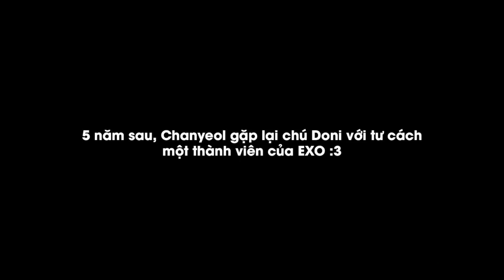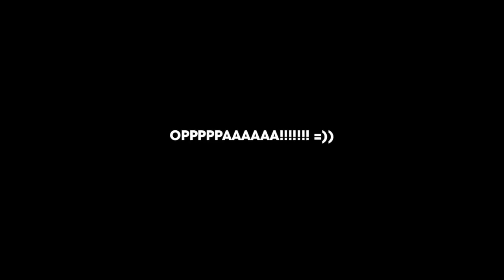Park Chanyeol trước và sau khi vỡ giọng =))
Chanyeol with MC Doni - 2008 vs 2013 :3
2008: Smart Model Contest
2013: Weekly Idol